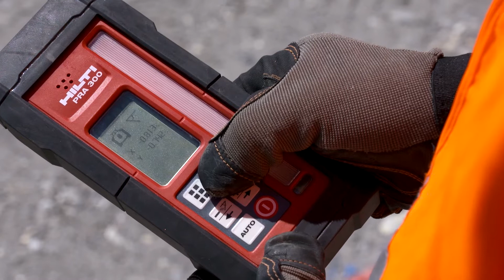HOE automatisch hellingen bepalen met PR 300-HV2S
Ontdek hoe u automatisch hellingen kunt bepalen met de PR 300-HV2S roterende laser met dubbele helling.
De PR 300-HV2S roterende dubbele helling laser is een perfect en betrouwbaar systeem voor nivelleringen, uitlijn- en kantrechttaken.
De laseruitlijning is automatisch en snel tot 150 m.